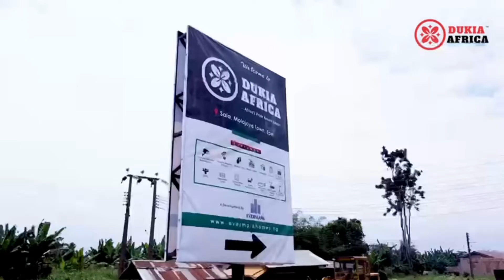Introducing Dukia Africa Resort Estate with Governor’s Consent in epelagos at Prelaunch price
Newly Launched in Epe!

Dukia Africa, another remarkable resort estate nestled in the thick greens of MOLAJOYE, EPE, the city of the wealth.

This Estate is a 150 acres of plot of land cropped out of nature, for the best living and investment experience.

With top tier resort amenities such as Helipad and Infinity pools scattered around the resort, DUKIA AFRICA is a resort estate with entertainment and  recreation at it's peak.

LAND TYPES & PRICES:

- 500sqm: N15m (Pre-Launch Price)

- 300sqm: N10m (Pre-Launch Price)

- Initial deposit: N3.5m with a 12 month payment plan

 *Installmental Payment Plans Available.*

ACTUAL LAUNCH PRICE:

- 500sqm: N22m

- 300sqm: N15m

This Estate offers sites and services which include:

- Infinity pool
-Helipad
-Perimeter fence
- Good drainage system
- Interlocked roads
- Dedicated Transformers and Central Generator
- Water Hydrant
- Streetlights
- CCTV Cameras
- Recreational facility.

 - Neighborhood: :
- Alaro City
- Augustine University
- Isimi Lagos

Call or WhatsApp Lynda on + 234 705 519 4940.